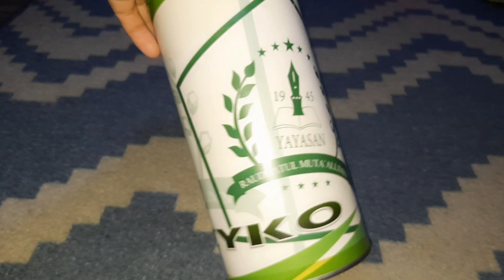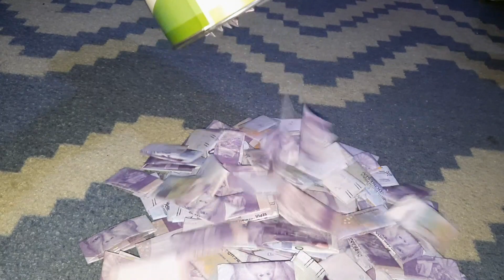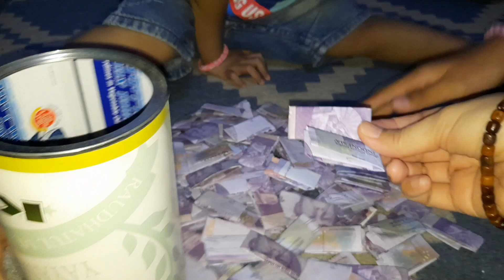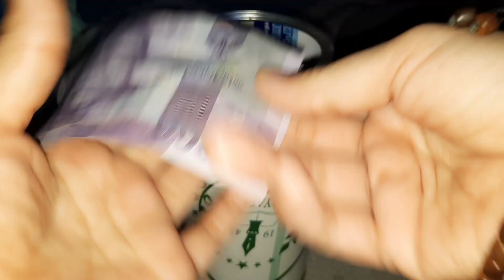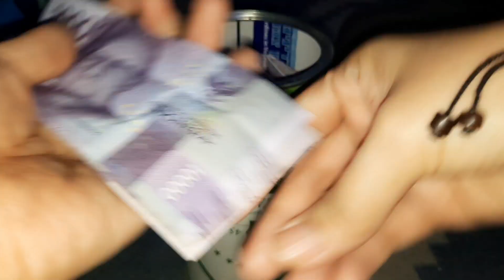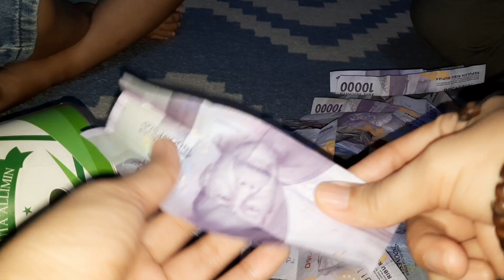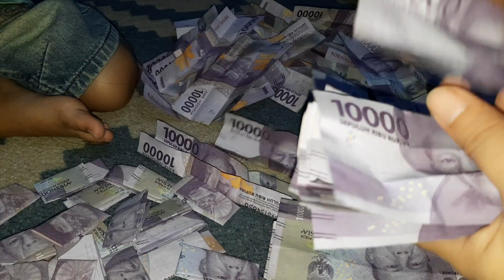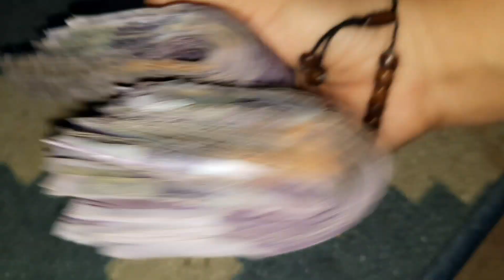BONGKAR CELENGAN ISI JUTAAN RUPIAH // CELENGAN ISI 10RIBUAN PENUH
bismiillah